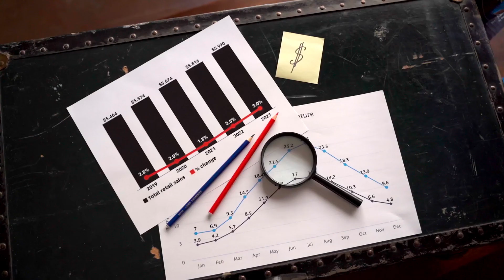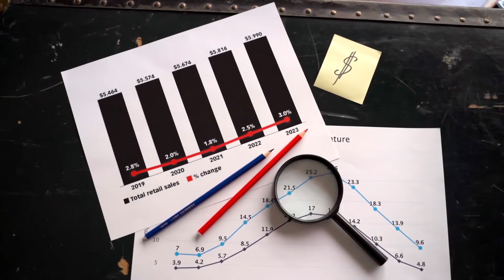Motivational and Inspirational success story of SUBWAY | FRED DELUCA | Largest Fast Food Brand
Motivation is the key to success. Every day I bring you the success story of the famous brand which motivate you.
SUBWAY is the largest fast food restaurant chain. In this video, Motivational and Inspirational success story of SUBWAY | FRED DELUCA | Largest Fast Food Brand I will explain:
1.subway success story,
2.subway success story in hindi,
3.brand success story,
4.success story of subway,
5.the success stroy behind the brand subway,
6.success story,
7.subway restaurant story,
8.brand story
9.success story behind subway brand
10.story of subway,
11.motivational story,
12.success story hindi,
13.restaurant chain success story,
14.the success stroy behind the brand
15.success story in franchise
16.startup success story in hindi

Scam 1992 of Harshad Mehta | Biggest Scam in India | Harshad Mehta Biography and Scam Full story

How Elon Musk saved Tesla in urdu/hindi | Case Study of Elon Musk & Tesla Motors Bankruptcy Chances

Harley Davidson Bike | Success Story of Harley Davidson Bike in Urdu 2021 | Best Bike in the World

Who is Jeff bezos? Jeff bezos biography | Life story of Jeff bezos | Journey of Jeff Bezos